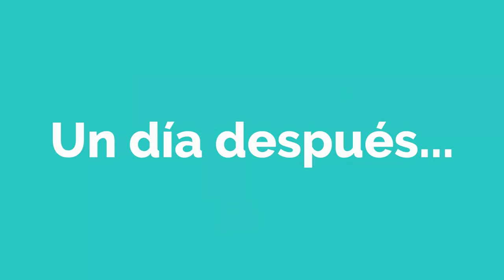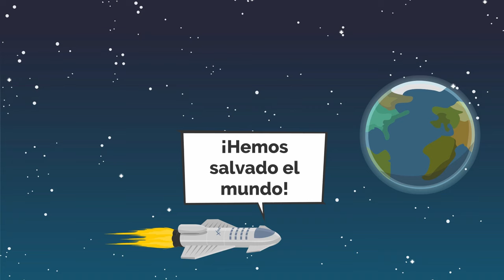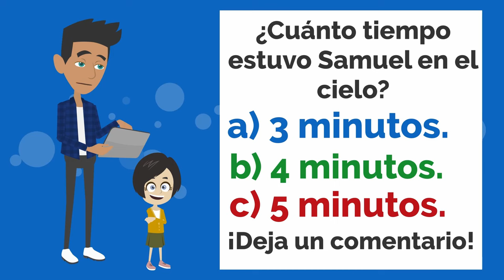¿Lisa engaña a Markus? - Spanish short Story with Subtitles